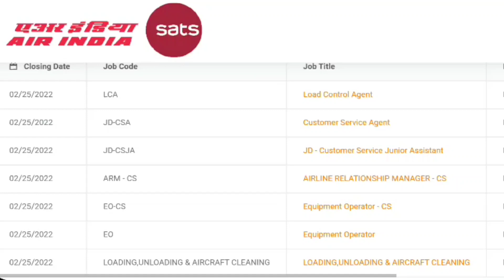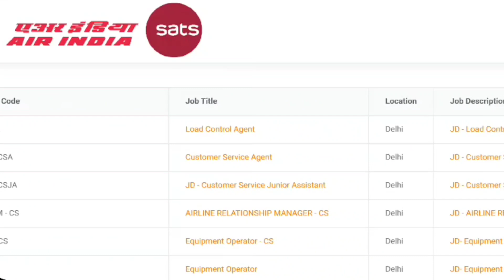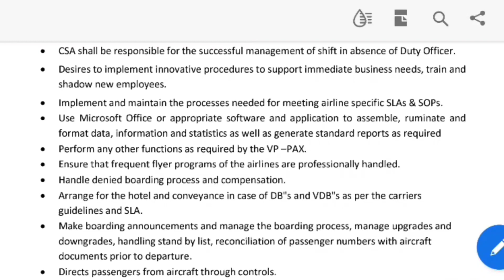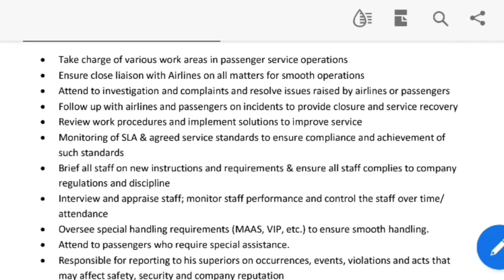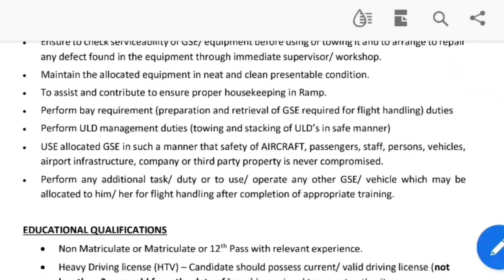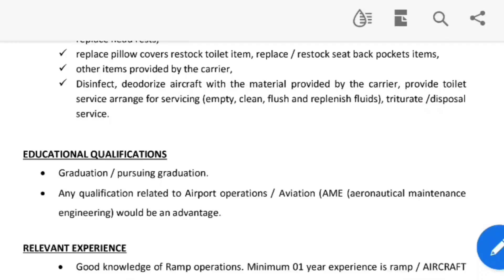Air india Sats Latest Jobs | Airline Airport Freshers job | Latest Airline jobs in Air india Sats